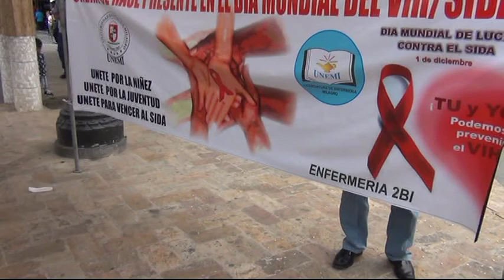Día Mundial de Lucha contra el SIDA